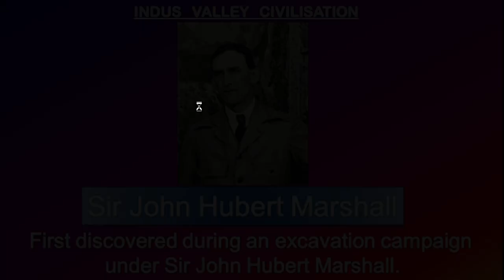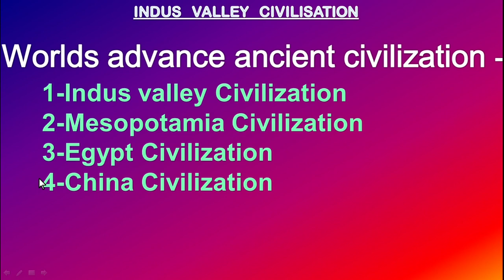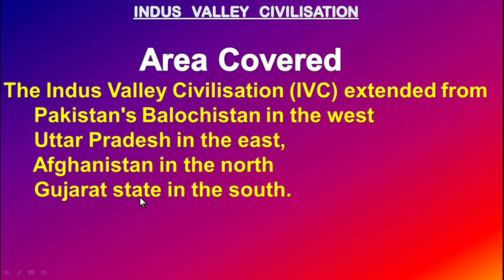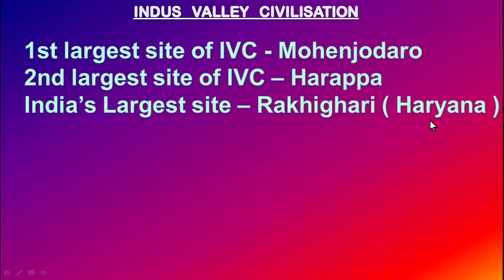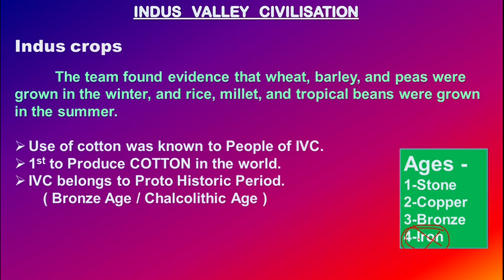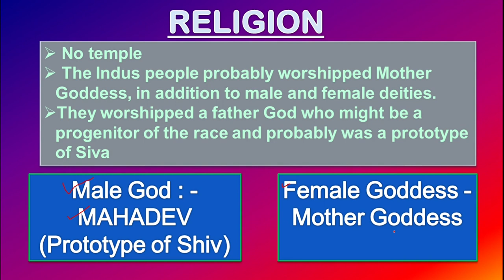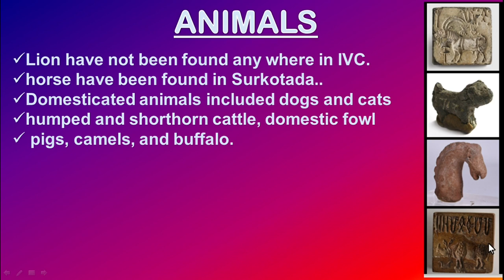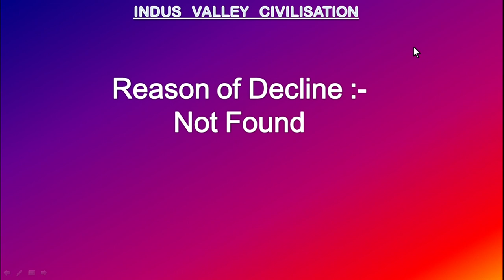Indus Valley Civilization for all exam | IVC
Ancient India history for UPSC